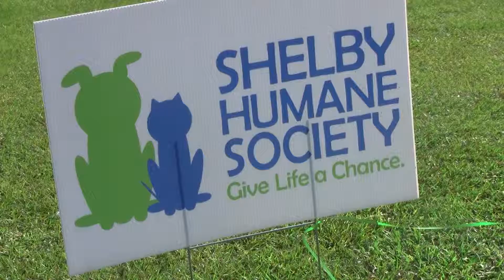Paws for the Cause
The Animal League of Birmingham hosted its 6th Annual Paws for the Cause 5K